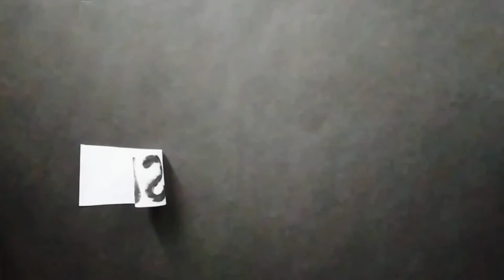Inktober 2020/ Day 2/ Wisp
Inktober 2020/ Day2/ Wisp